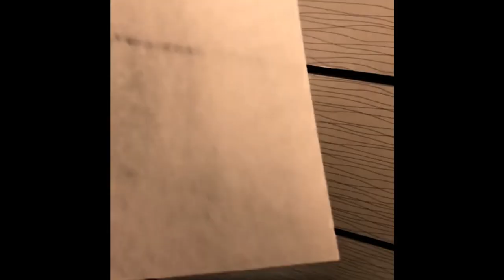BEST 5 BRILLIANT IDEAS FOR JEWELLERY MAKING(Collection #1)|DIY 💍 ARTS: HOW TO MAKE JEWELLERY 💎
Brilliant 5 easy Crafts ideas For DIY earrings. you may LOVE DIY rings DIY Crafts, DIY summer season lifestyles Hacks, DIY Room Decor, 5 Minute Craft Video. when you see the entire collections of those smart DIY earrings ideas, you'll be capable of making your own lovely bracelets, captivating bangles, wonderful earrings and really fashionable necklaces! Complete tutorials and step-by using-step instructions!
Today, the gift for guest shop has delightful to present to you about BEST 5 BRILLIANT IDEAS FOR JEWELLERY MAKING|DIY 💍  ARTS: HOW TO MAKE JEWELLERY 💎- YouTube

BEST 5 BRILLIANT IDEAS, JEWELLERY MAKING, DIY 💍  ARTS,  HOW TO MAKE JEWELLERY, Awesome 5 Easy Crafts Ideas For DIY Jewelry YOU'LL LOVE, DIY Jewelry Projects That Are Easy to Make ⋆ DIY Crafts, Ideas For DIY Jewelry You'll Actually Want To Wear, Best 5+ Jewelry making ideas on Pinterest, Fun DIY Jewelry Crafts and Ideas, DIY - craft. How to Make Jewelry Box. - YouTube, how to make necklaces at home | kids jewellery making | arts, 5 Amazingly Creative Ways To Repurpose Vintage Jewelry - DIY, Handmade Guernsey Jewellery, Just My Style On-the-Go Alpha Jewelry by Horizon Group USA, Jewelry Making - Handmade Jewelry Designs & Ideas